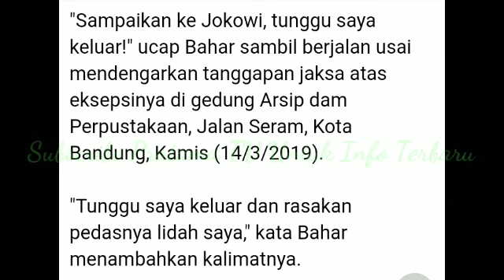Bahar bin Smith ke Jokowi : Tunggu Saya Keluar Dan Rasakan Pedasnya Lidah Saya